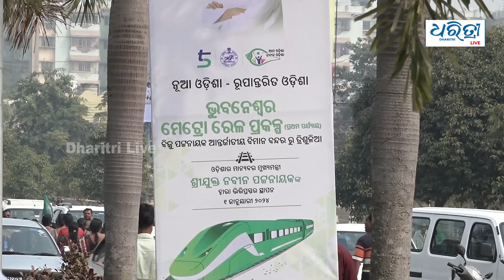ମେଟ୍ରୋ ସେବାର ଶିଳାନ୍ୟାସ ହେଲା || Metro in Odisha in 2028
ନୂଆ ବର୍ଷରେ ନୂଆ ଉପହାର ଦେଲେ  ମୁଖ୍ୟମନ୍ତ୍ରୀ।  କଟକ-ଭୁବନେଶ୍ବର ବାସିନ୍ଦାଙ୍କୁ ମେଟ୍ରୋ ଟ୍ରେନ ଭେଟି ଦେଇଛନ୍ତି ମୁଖ୍ୟମନ୍ତ୍ରୀ । ଆଜି ଐତିହାସିକ ମେଟ୍ରୋ ପ୍ରକଳ୍ପର ଶିଳାନ୍ୟାସ କରିଛନ୍ତି ମୁଖ୍ୟମନ୍ତ୍ରୀ ନବୀନ ପଟ୍ଟନାୟକ ।